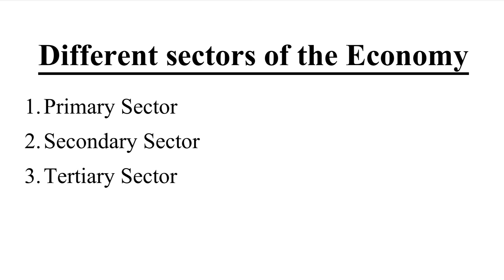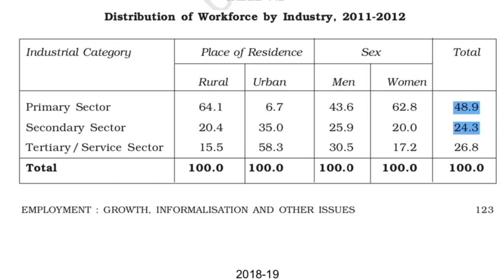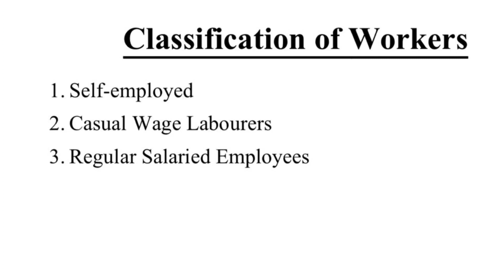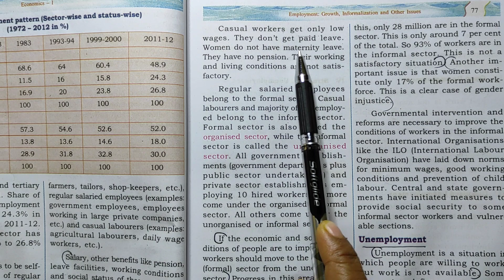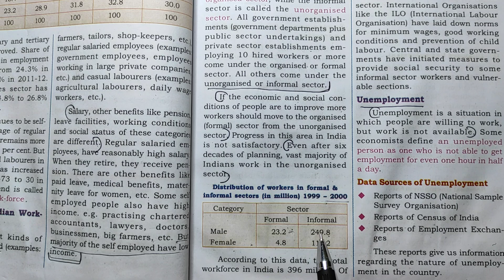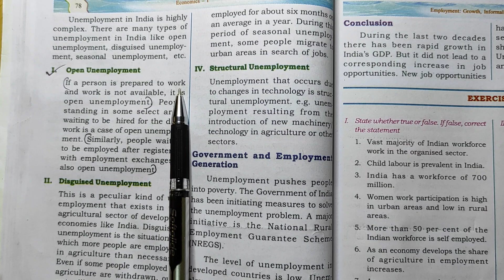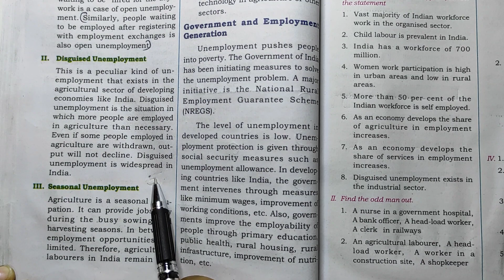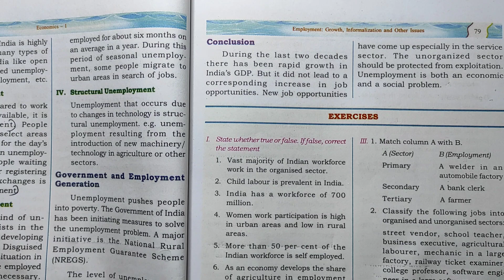Plus One Economics chapter 7 (Part2)/Employment; Growth,INFORMALIZATION& other issues/in Malayalam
Plus one ECONOMICS Chapter-7 EMPLOYMENT GROWTH, INFORMALIZATION AND OTHER ISSUES (PART 2)  ആണ് ഈ വിഡിയോയിൽ ഉൾപ്പെടുത്തിയിരിക്കുന്നത് .വളരെ എളുപ്പത്തിൽ നിങ്ങൾക് മനസിലാകുന്ന തരത്തിൽ ഓരോ ടോപിക്സ് ഉം വിശദീകരിക്കുന്നുണ്ട് . തീർച്ചയായും നിങ്ങൾക് ഈ video ഉപകാരപ്പെടും എന്ന് വിശ്വസിക്കുന്നു . ക്ലാസ് ഇഷ്ട്ടപ്പെട്ടാൽ നിങ്ങളുടെ കൂട്ടുകാരിലേയ്ക് ഷെയർ ചെയ്യാനും അതുപോലെ ചാനൽ സബ്സ്ക്രൈബ് ചെയ്യാനും മറക്കരുത് . എന്തെങ്കിലും സംശയം ഉണ്ടെങ്കിൽ താഴെ comment ചെയ്യാം. ഒപ്പം ഞങ്ങളുടെ മെയിൽ id  കൊടുക്കുന്നുണ്ട് .നിങ്ങൾക് മെയിൽ അയച്ചും ചോദിക്കാവുന്നതാണ് .

Plus one economics Playlist Link

Topics Coverd
SECTOR OF THE ECONOMY
INFORMALIZATION OF INDIAN WORK FORCE
UNEMPLOYMENT